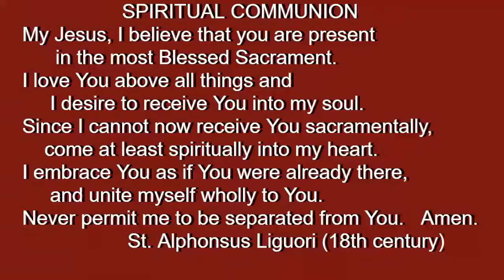Monday- Memorial of St. Wenceslaus, Martyr - 8:00 am Mass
Celebrant: Rev. Frank Epperson